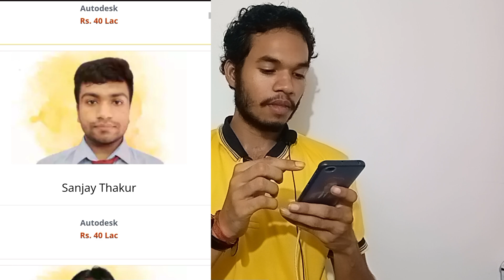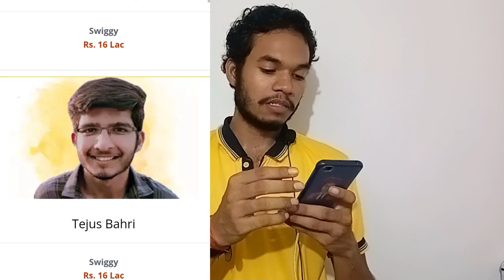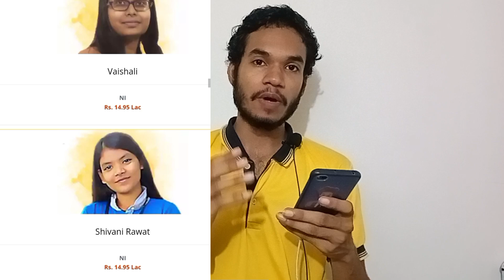GL BAJAJ PLACEMENTS 2024 Batch || GL Bajaj Engineering College Placement Brochure. GLBITM Placements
GL BAJAJ PLACEMENTS 2024 Batch
GL Bajaj Engineering College Placement Brochure
GL Bajaj GLBITM College Placements
GLBITM Placements Brochure 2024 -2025
GL bajaj Engineering College Placements